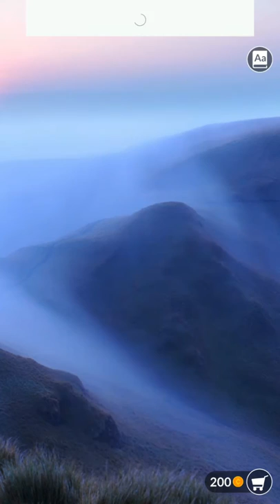Wordscapes Level 4001 to 4016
Wordscapes Breeze in Wind Category walkthrough here